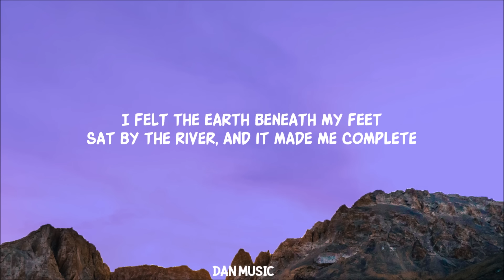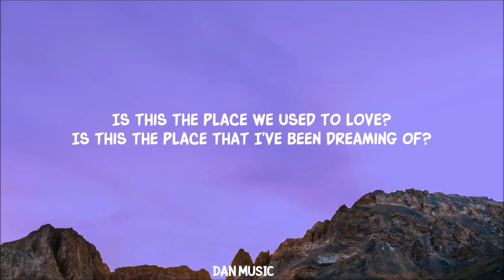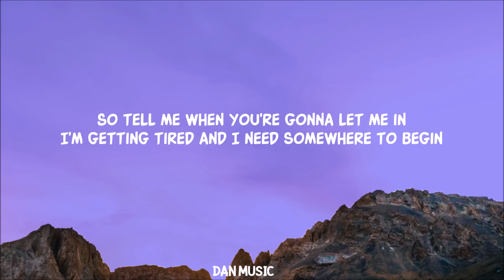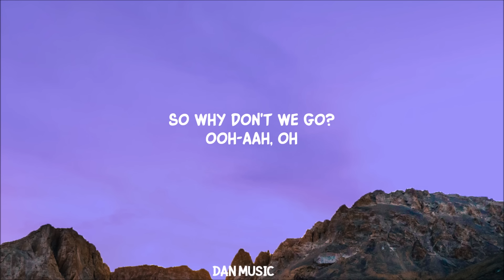Keane - Somewhere Only We Know (Lyrics)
[Chorus]
Genius Romanizations
BLACKPINK - Shut Down (Romanized)
Genius Romanizations
Body Paint
Arctic Monkeys
[Pre-Chorus]

[Chorus]
Ooh-aah, oh

Lyric video for Somewhere Only We Know by Keane on Dan Music

somewhere only we know tiktok,
simple thing where have you gone,
lyrics somewhere only we know,
if you have a minute why don't we go,
somewhere we know
 pop songs